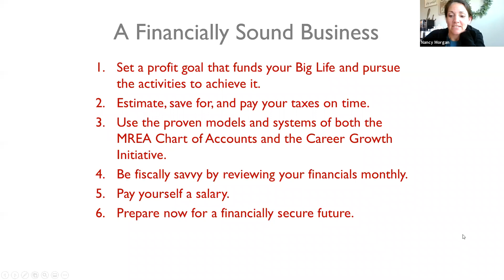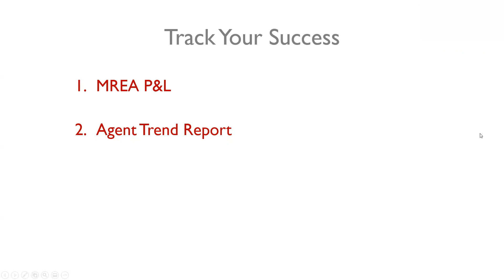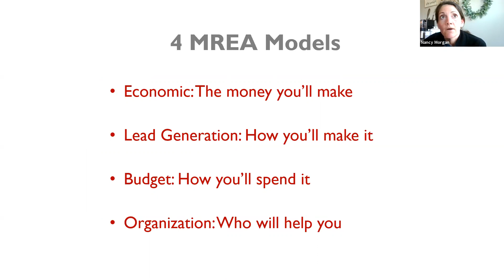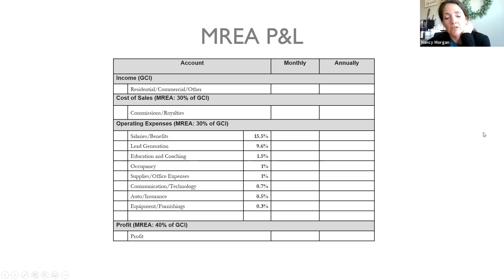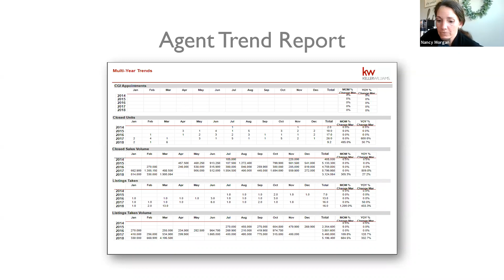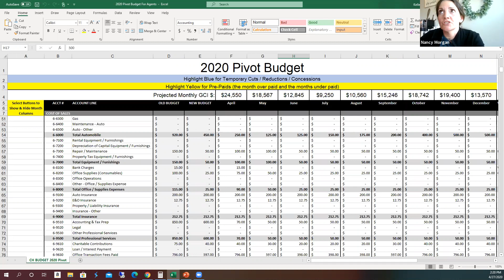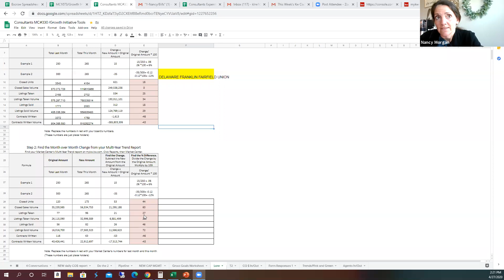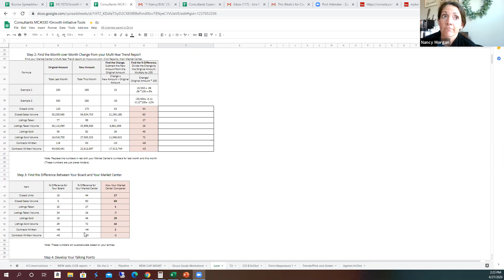Know Your Numbers